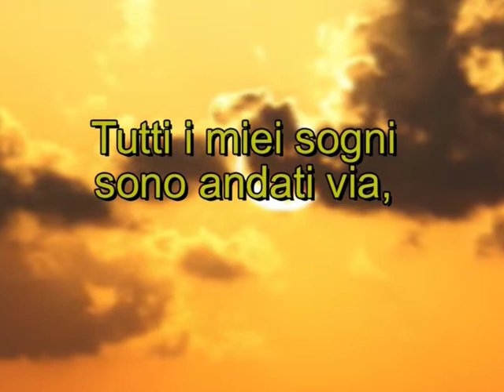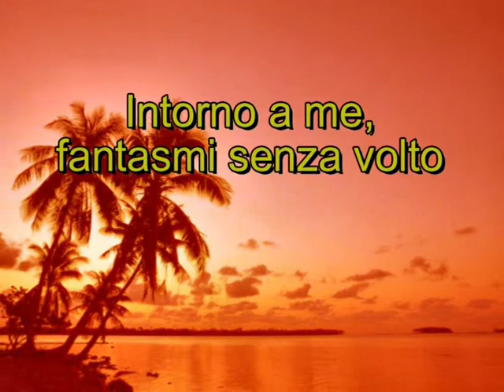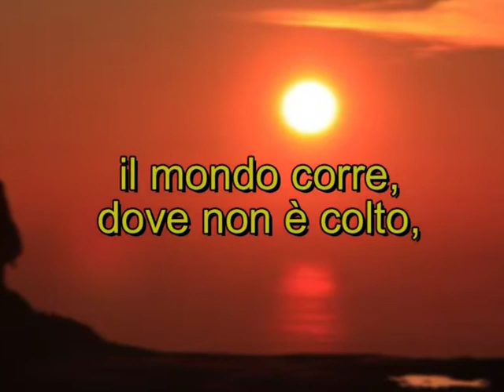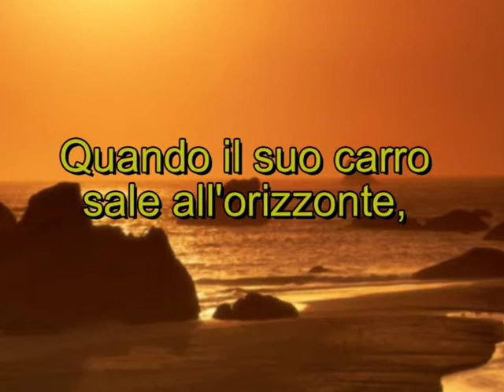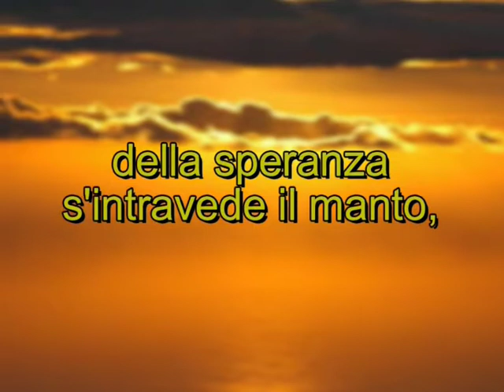ANCHE SE PIOVE.mpg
Videolirica dello scrittore salernitano Franco Pastore, tratta da "ATTENDENDO l'ALBA" A.I.T.W. edizioni